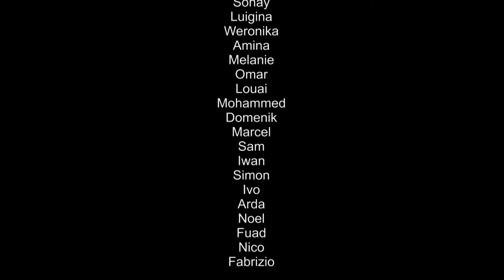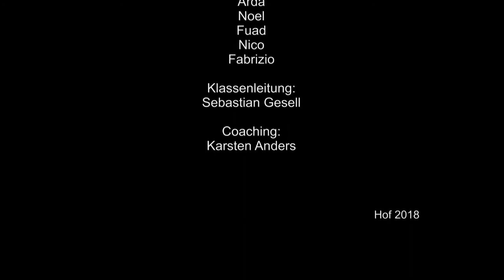Rote Karte (2. Fassung)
Eine neue Schülerin kommt in die Klasse. Sie ist nicht wie die anderen. Ist das ein Problem? (2. Fassung)
Ein Videoclip der Christian Wolfrum Mittelschule in Hof